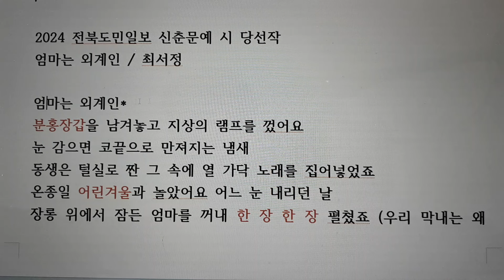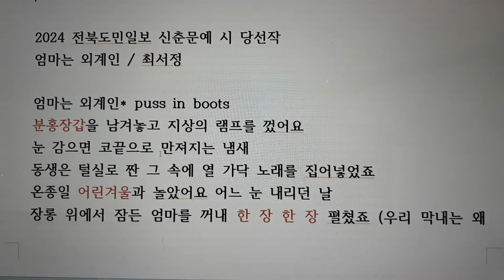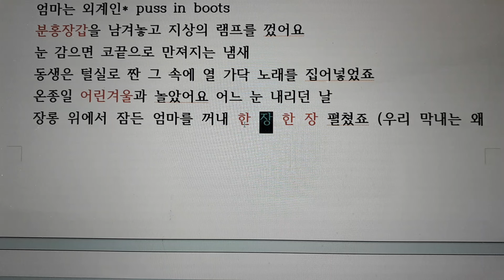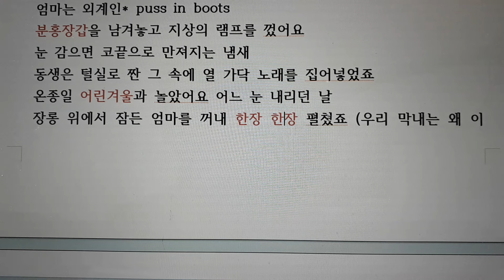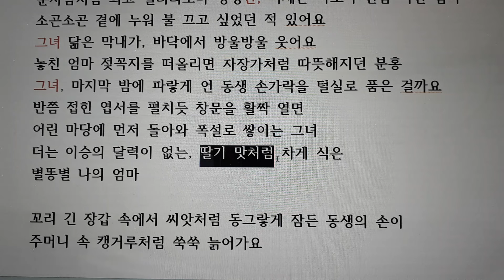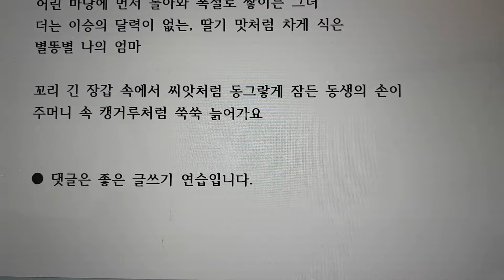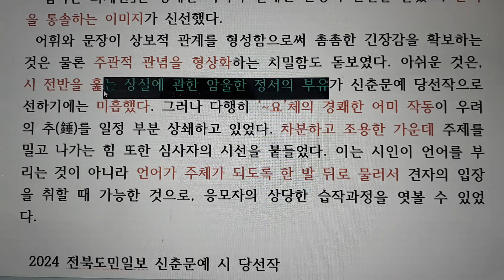2024 전북도민일보 신춘문예 시 당선작, 엄마는 외계인 / 최서정, 시 해설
2024 전북도민일보 신춘문예 시 당선작
엄마는 외계인 / 최서정

엄마는 외계인* puss in boots
분홍장갑을 남겨놓고 지상의 램프를 껐어요
눈 감으면 코끝으로 만져지는 냄새
동생은 털실로 짠 그 속에 열 가닥 노래를 집어넣었죠
온종일 어린겨울과 놀았어요 어느 눈 내리던 날
장롱 위에서 잠든 엄마를 꺼내 한장 한장 펼쳤죠 (우리 막내는 왜 이렇게 손이 찰까)
그리우면 손톱이 먼저 마중 나가는
어린, 을 생각하면 자꾸만 버튼이 되는 엄마
눈사람처럼 희고 셀러리보다 싱싱한, 이제는 나보다 한참 어린 엄마
소곤소곤 곁에 누워 불 끄고 싶었던 적 있어요
그녀 닮은 막내가, 바닥에서 방울방울 웃어요
놓친 엄마 젖꼭지를 떠올리면 자장가처럼 따뜻해지던 분홍
그녀, 마지막 밤에 파랗게 언 동생 손가락을 털실로 품은 걸까요
반쯤 접힌 엽서를 펼치듯 창문을 활짝 열면
어린 마당에 먼저 돌아와 폭설로 쌓이는 그녀
더는 이승의 달력이 없는, 딸기 맛처럼 차게 식은
별똥별 나의 엄마

꼬리 긴 장갑 속에서 씨앗처럼 동그랗게 잠든 동생의 손이
주머니 속 캥거루처럼 쑥쑥 늙어가요

● 댓글은 좋은 글쓰기 연습입니다.